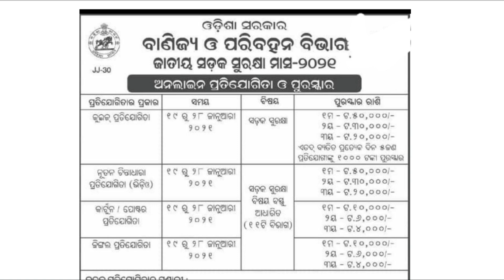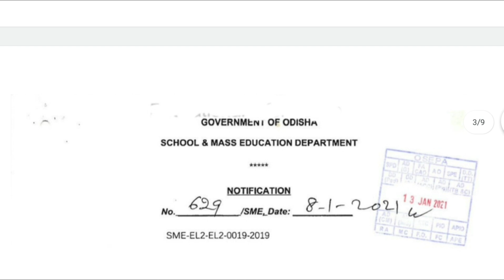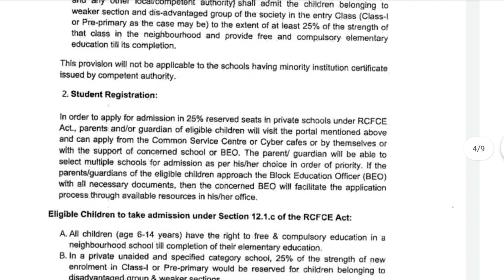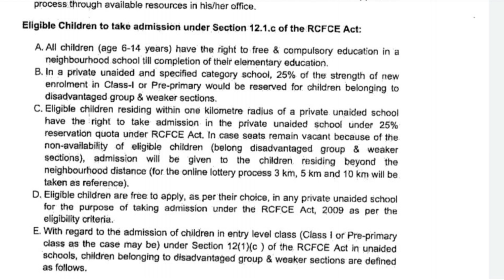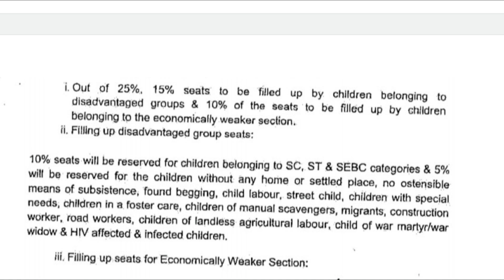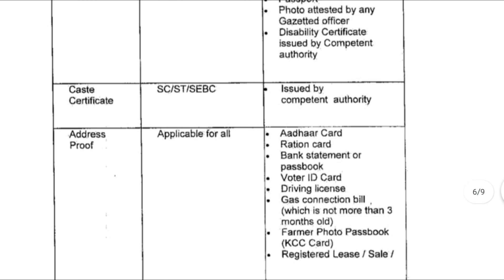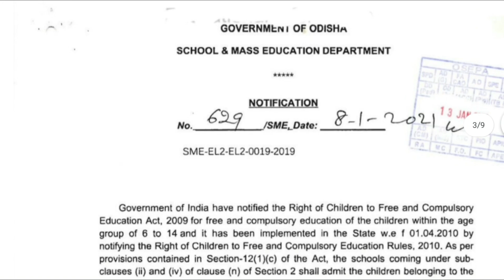Two Big Announcement For Students || Study Free In Private School||No Need Mark % For +2 Students